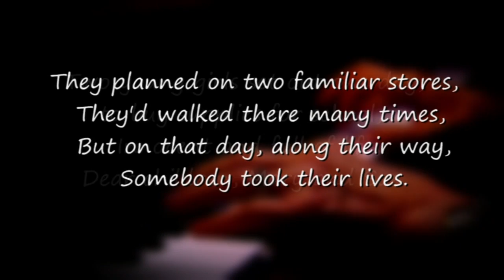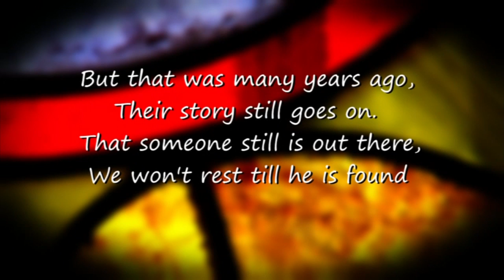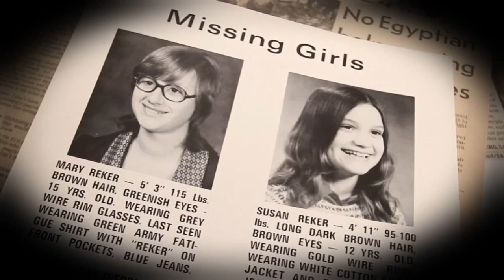EXCLUSIVE: Anniversary Song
For 40 years, a mystery has hung over St. Cloud, Minn. -- and the story of one family's vigilance has been set to music to honor two young murder victims and turn up the volume on the search for their killer.